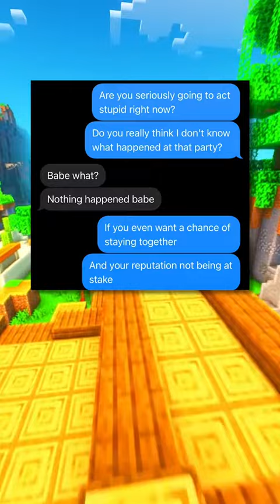Text story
The end 💀